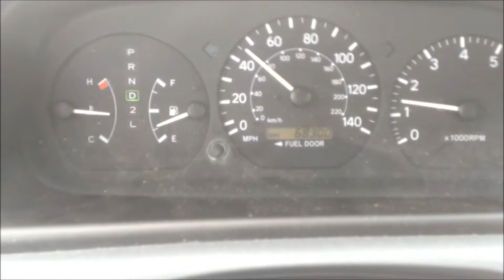My Car Stereo Setup (Shout out to my hater iMrBeast)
Dat Camera Skills Doe